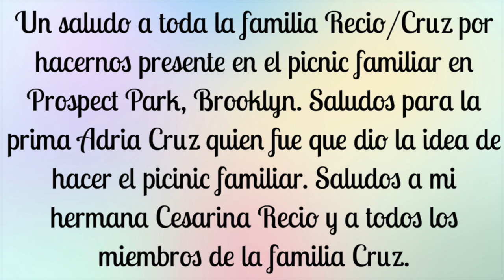LA FAMILIA RECIO EN UN PICNIC FAMILIAR!!!!!!!!!!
Hoy vinimos al parque a ajuntarnos con muchos miembros de nuestra familia lo cual mis dos abuelos están visitando desde republic dominicana acá en New York!! Y nos reunimos los hijos, los nietos, y bisnietos! SALUDOS PARA TODA LA FAMILIA CRUZ!